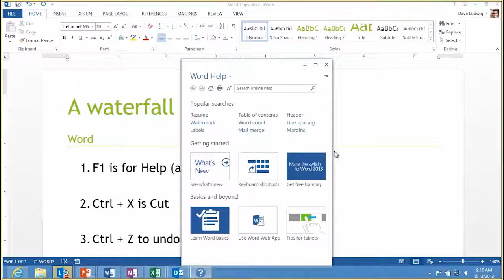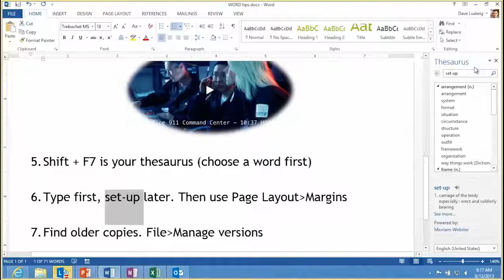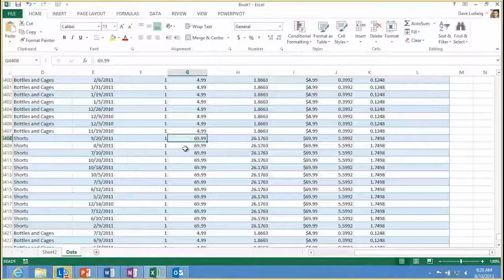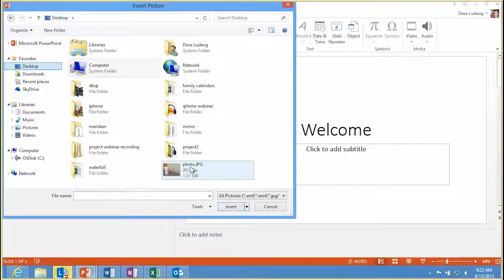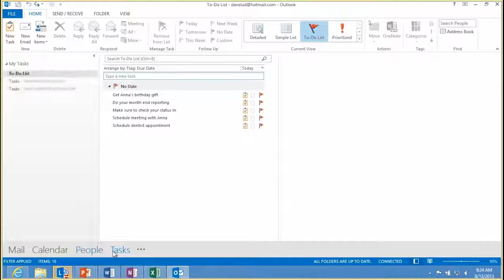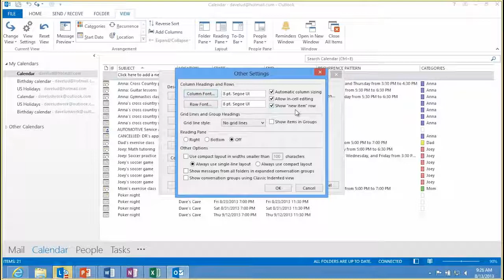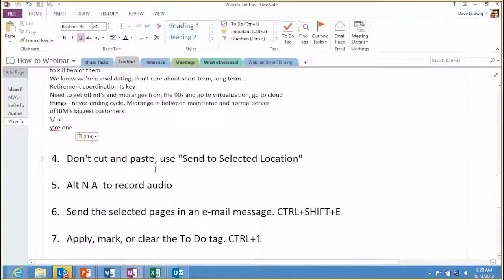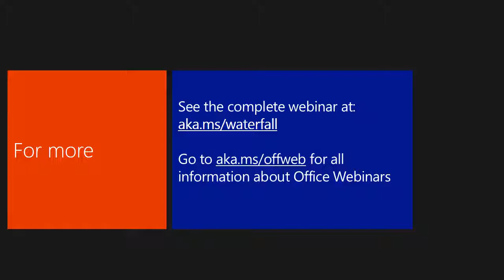Office 15 Minute Webinar Prepare for a waterfall of Office tips